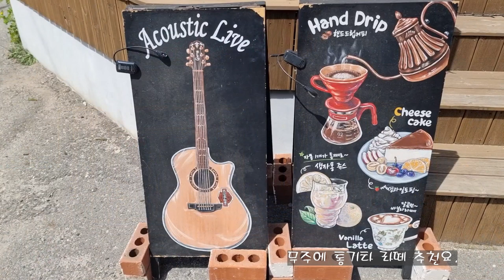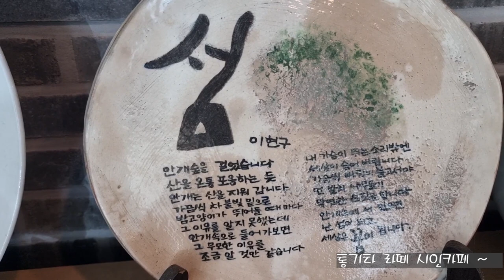통기타 라떼 Tongita Latte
전북 무주 통기타 라떼
 커피 ,음악, 시 맛집입니다.
Jeonbuk Muju Tongita Latte
 It is a place to eat coffee, music, and poetry.